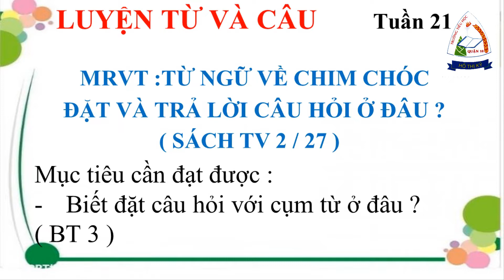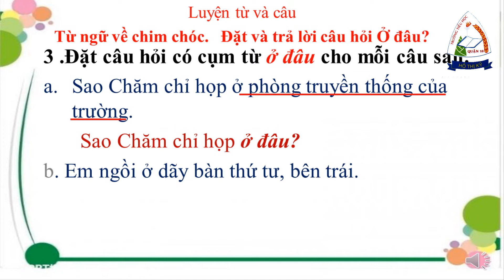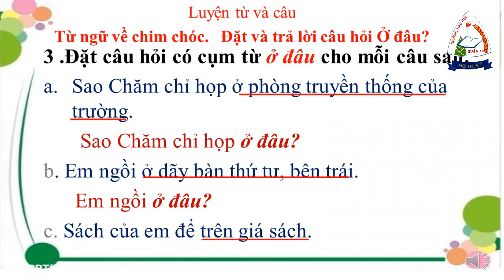Luyện từ và câu: MRVT : Từ ngữ về chim chóc. Đặt và trả lời câu hỏi Ở đâu? | Tuần 21 | lớp 2 | HTK